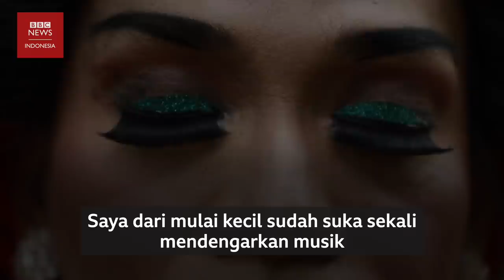Kucumbu Tubuh Indahku: Inspirasi peleburan seksualitas lengger lanang - BBC News Indonesia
Film Kucumbu Tubuh Indahku memenangkan delapan penghargaan Piala Citra 2019, termasuk pada kategori film terbaik dan dipilih menjadi wakil Indonesia untuk dicalonkan menjadi nominasi film berbahasa asing di Academy Award 2020.

Tokoh sentral yang menjadi penutur utama dalam film tersebut adalah Rianto, seorang penari lengger lanang asal Banyumas, Jawa Tengah. Dia menjelaskan bahwa film ini terinspirasi dari proses ketubuhannya, yang memiliki sifat maskulin dan feminin dalam satu tubuh.

"Film ini tentang Rianto-Rianto yang ada di Indonesia. Rianto bukan sebagai manusia, tapi dimaknai sebagai bentuk kesenian, bentuk kesenian yang dimaknai sebagai sikap keseharian," kata dia.

Berseberangan dengan kesuksesannya, film ini disebut mengangkat budaya LGBT, dan dilarang diputar di beberapa kota di Indonesia. Rianto membantah jika film yang diangkat dari kisah hidupnya, Kucumbu Tubuh Indahku, dianggap mempromosikan LGBT.

Sebagai penari dan koreografer, Rianto sangat terinspirasi dengan tema ketubuhan, yang terinspirasi dari lengger lanang. Lengger lanang adalah tarian dengan gerak perempuan yang ditarikan oleh lelaki.

Kini dia telah pentas di puluhan negara, di lima benua di dunia. Karya pementasan pertamanya yang berjudul Medium, juga telah dipentaskan di berbagai festival mancanegara, dari Australia, Eropa hingga Afrika.

Rianto menikah dengan perempuan berkewarganegaraan Jepang dan kini mereka tinggal di Tokyo mengelola sebuah studio tari yang mengajarkan tari tradisional Indonesia.

Menjadi penari lengger baginya bukan untuk tujuan ekonomi, tapi untuk spiritual.

"Komitmen lengger adalah benar-benar mencoba melakukan perjalanan tubuh untuk meleburkan maskulin dan feminim dalam bentuk kesenian," kata Rianto.

Video produksi: Anindita Pradana dan Famega Syavira